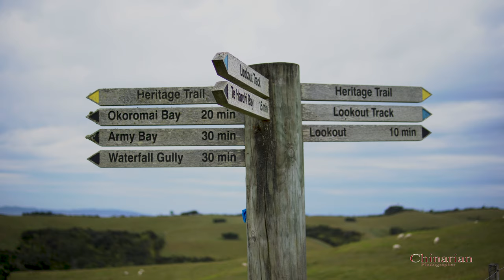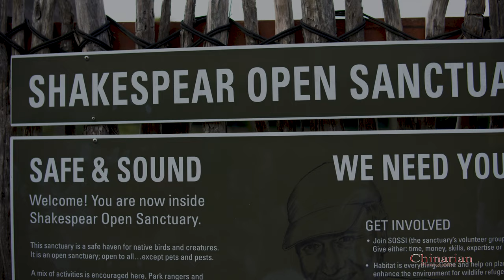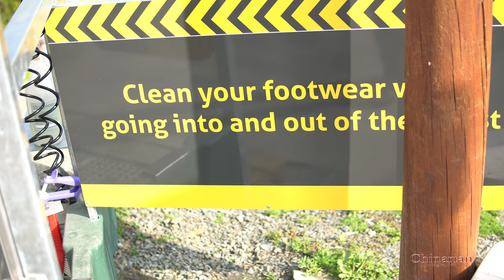Shakespear Regional tour || Mushtaq Hussain || New Zealand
Shakespeare Regional Park is a nature park in the Auckland Region of New Zealand. It is located at the tip of the Whangaparaoa Peninsula, and is named after the Shakespeare family which bought the land in the 1880s from local Maori. The Park is home to three walkways, Heritage Trail, Lookout Track and Tiri Tiri Track,

All Copyrights belongs Chinarian Studio